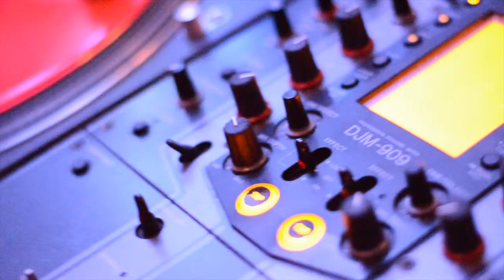DJ GHOSTRIDER Happy Sorrows Vol.6